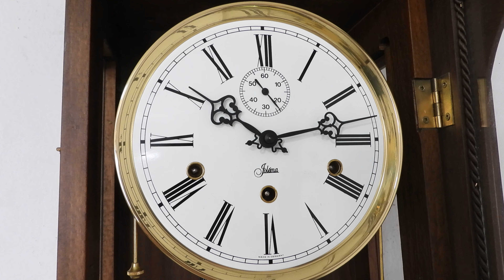CL-0214 ไหมซอ 3 ลาน 2 ระบบ (2ลานสปริง+2ตุ้มถ่วง) Jolema(2) ไซด์ใหญ่ ไม้แท้หนาหนัก